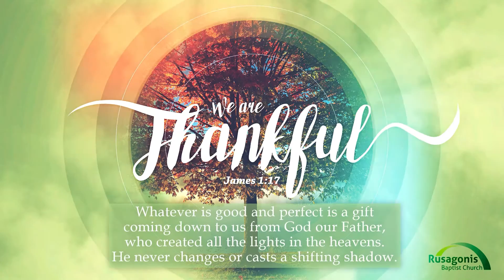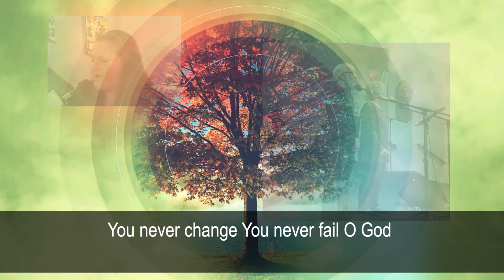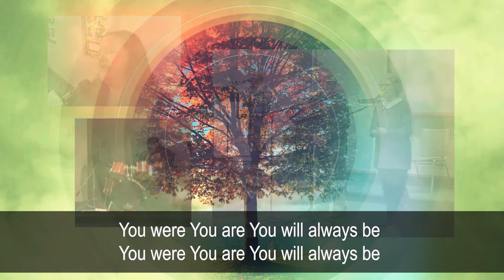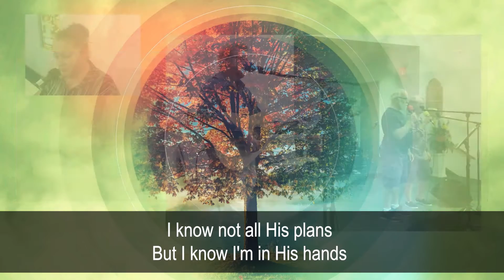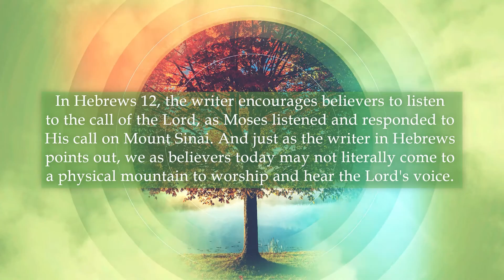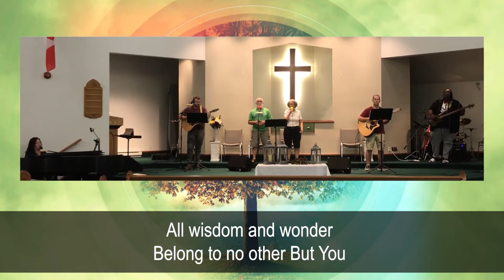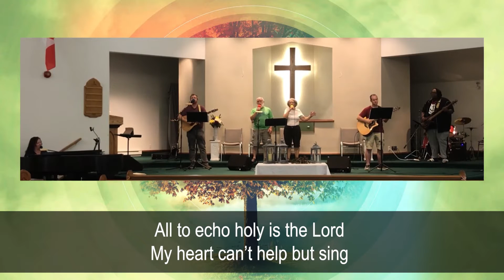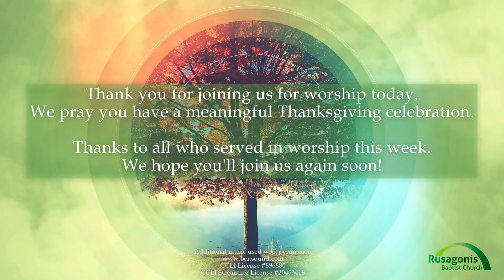Rusagonis Sunday Worship 2021 10 10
Sunday Worship at RBC